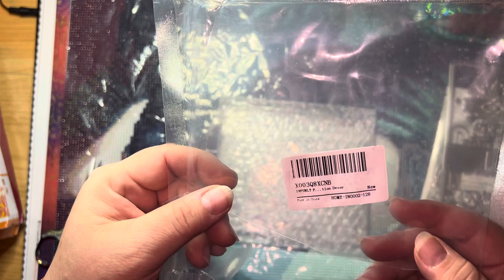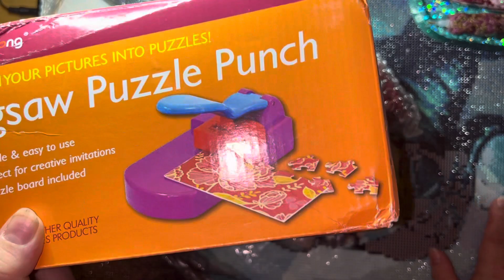unbagging amazon aliexpress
INFUNLY Flower Edge Die Cut Word...
Puzzle 🧩 puncher
Die cutting metal